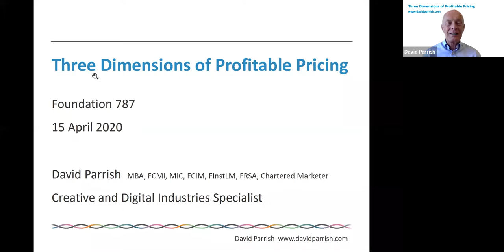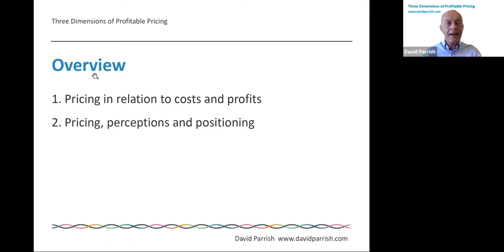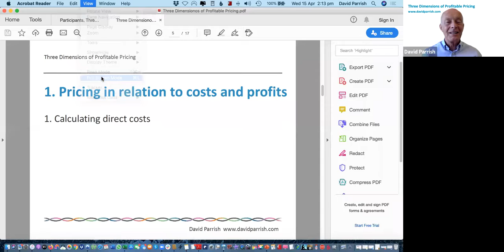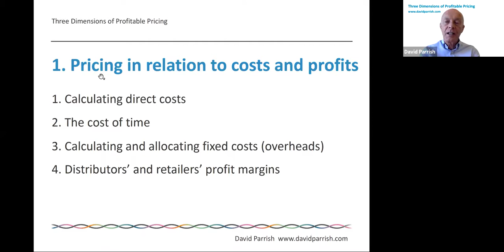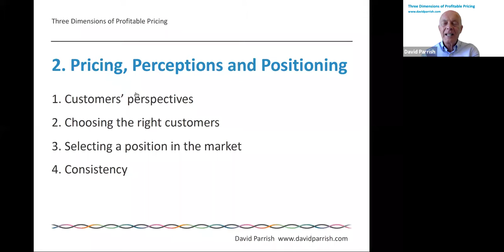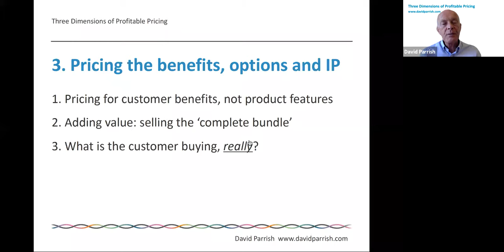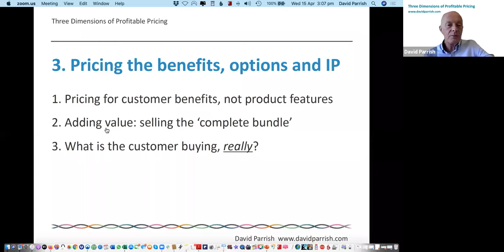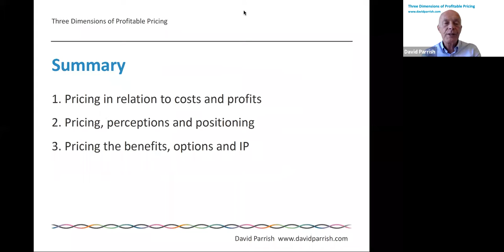Three Dimensions of Profitable Pricing David Parrish Webinar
David Parrish delivered a pricing webinar for creative industry businesses in Bosnia and Herzegovina, on World Art Day 2020, hosted by Foundation 787 and supported by Swiss EP.

The pricing webinar "Three Dimensions of Profitable Pricing" provided an opportunity to consider pricing policies from three different perspectives: calculating all costs to ensure breakeven or profit; the effect of pricing on customer perceptions; and options for adding value, plus selling or licensing intellectual property.

The pricing webinar enabled participants to consider:
• Pricing in relation to costs and profits. The economics of pricing, including calculating minimum prices to break even and making allowance for distribution channels.
• Pricing, perceptions and market positioning. How pricing affects customers’ perceptions of you and your products in relation to other
products and producers.
• Pricing the options and ‘bundle of benefits’. How pricing relates to what exactly is being sold, including aspects of selling and licensing intellectual property.